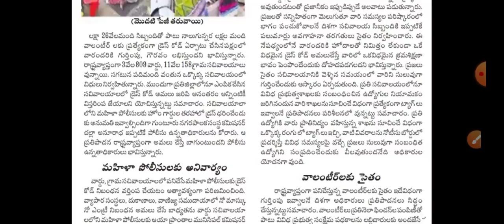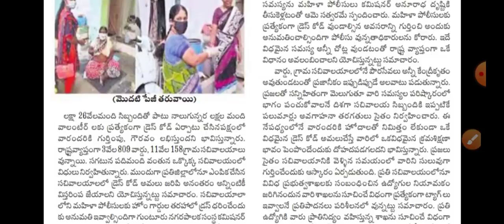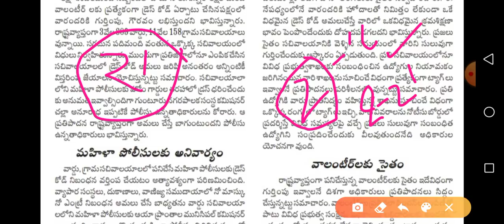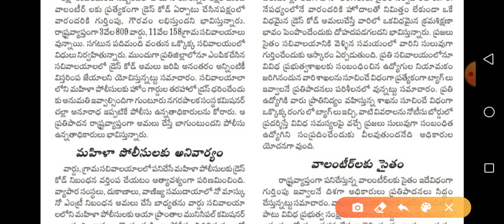వాలంటీర్స్ డిసెంబర్ 21 బిగ్ అనౌన్స్ జగన్ పుట్టినరోజు సందర్భంగా / Grama Volunteer Updates 2020